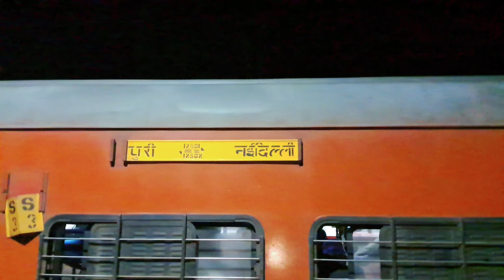New year ka suprise 🤩🥳 with chachu ❤️🫂|Warrior Pathak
Hello ji hello welcome hai apka apna channel Warrior Pathak me 🙏👍❤️

bonus chennal:- @omgeetproduction  @WarRioRDiXiTyT  @UPian.Prince  @AnshxasmVlogs  @Agent_dragon  @WarRioRVaNii